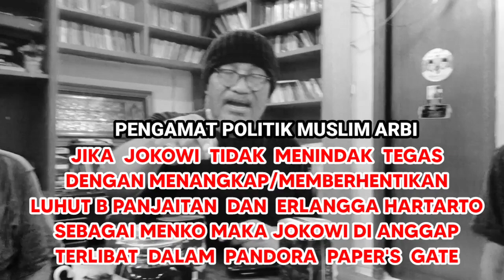Jika Tidak Pecat Luhut & Erlangga sebagai Menko maka Jokowi dianggap Terlibat dalam Pandora PAPER'S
Tidak Berubah Nasib Suatu Kaum Jika Bukan Kaum itu Sendiri yang mengubahnya
Profesional Berani Jujur Amanah Maju Mandiri Sejahtera Allah Ridho